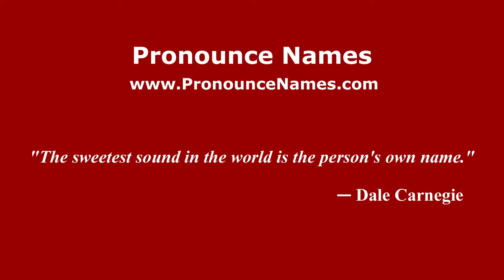How to pronounce Letterio Catapano (Italian/Italy) - PronounceNames.com